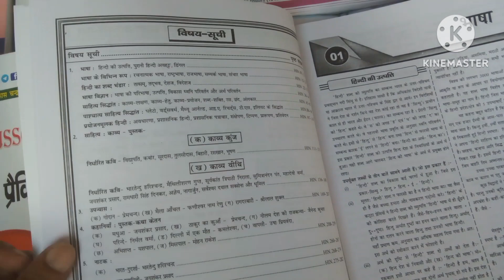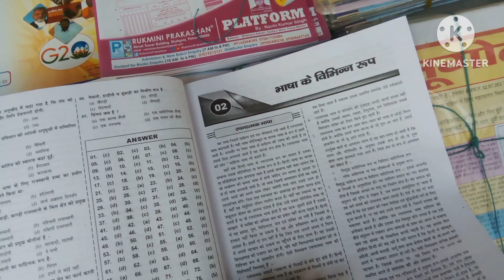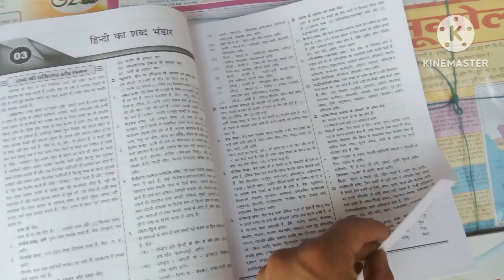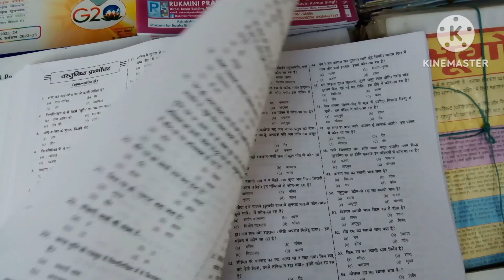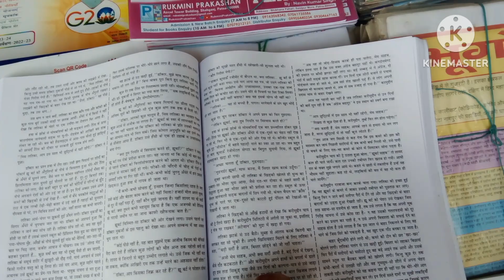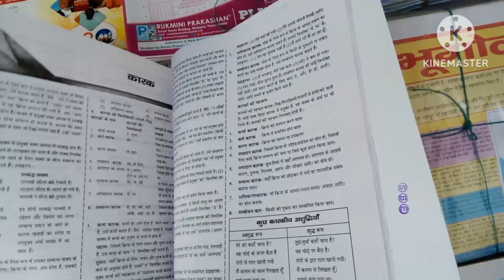JSSC CGL | ITI Hindi Paper-2, Shivangan Publication Best Book 2023 New Edition | Jharkhand CGL Book